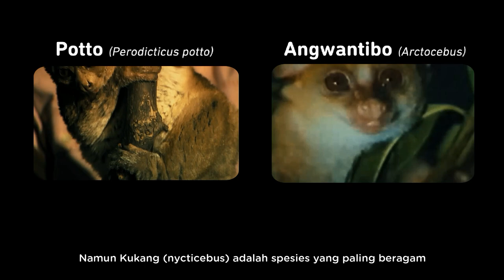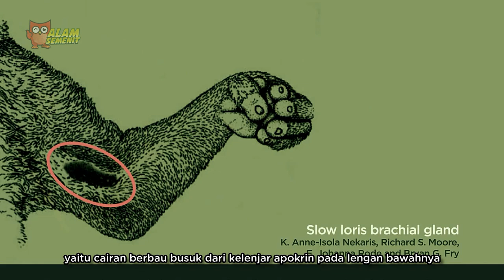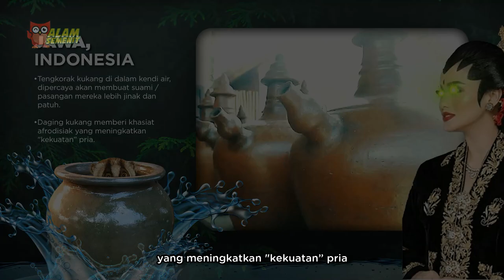Kukang Yang Semakin Terkekang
Ini adalah Slow Loris, atau Kukang (Nycticebus)

Hewan ini adalah satu-satunya primata yang berbisa. Tapi tidak seperti kebanyakan hewan berbisa, mereka terlihat sangat menggemaskan! Mata besar dan sikapnya yang malu-malu, berhasil membuat mereka dicintai internet dan juga menjadi perhatian berbagai media. Tapi popularitas ini justru membawa dampak buruk bagi mereka, karena orang-orang berebut ingin memiliki mereka sebagai hewan peliharaan. Menurunkan populasi mereka di alam liar sehingga kini mereka berstatus terancam punah

Kukang adalah salah satu dari sekitar 8 spesies primata berekor pendek di Asia Selatan dan Tenggara. Dari delapan spesies kukang yang masih ada, enam di antaranya dapat ditemukan di Indonesia, yakni di pulau-pulau Sumatra, Jawa dan Kalimantan. Mereka adalah omnivora, memakan apa saja yang bisa mereka temukan. Makanan mereka termasuk serangga, burung kecil, reptil, telur, buah, getah, nektar, dan tumbuh-tumbuhan lain. Kukang sangat arboreal dan nokturnal, mereka memilih tidur meringkuk di teduhnya hutan hujan di siang hari. Mereka memiliki bulu abu-abu kecoklatan yang lembut dan dapat dikenali oleh mata mereka yang besar dan postur imutnya.

Kukang bergerak dengan penuh pertimbangan. Merambat pelan melewati pohon-pohon dan seringkali menggantung terbalik menggunakan kaki mereka, sehingga tangan mereka bebas memegang makanan atau cabang lain untuk berpindah tempat. Kukang masih berkeluarga dengan Pottos dan Angwantibos, bersama-sama mereka membentuk keluarga Lorisidae. Namun Kukang (nycticebus) adalah spesies yang paling beragam.